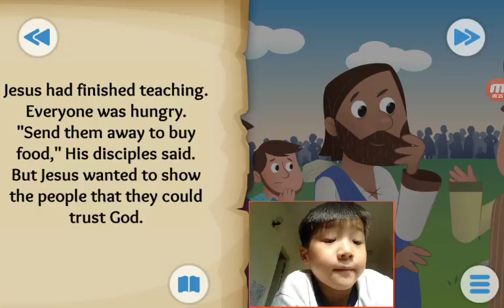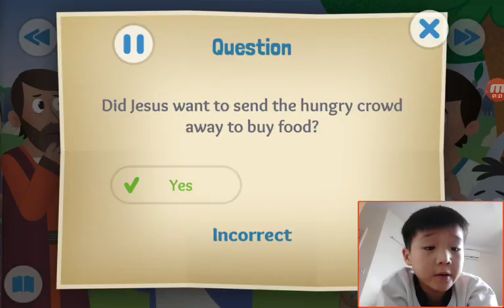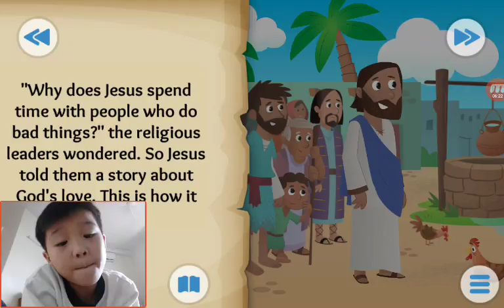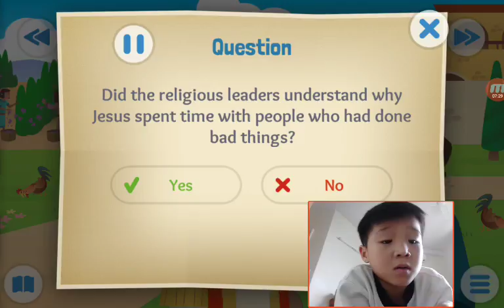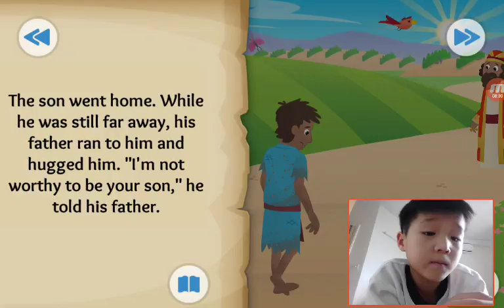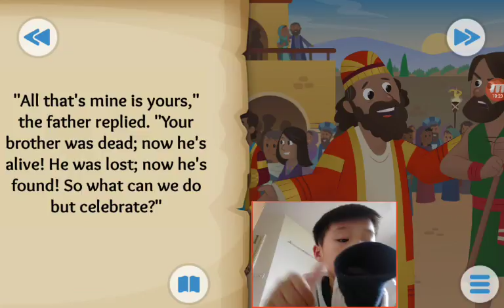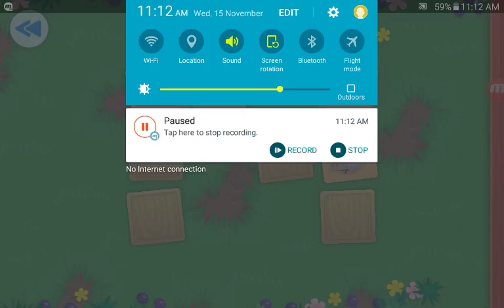‹Kids›Soo：Wonderful Bible Story‹성경이야기›– The big picnic, Coming home